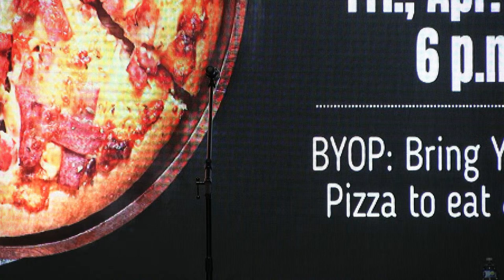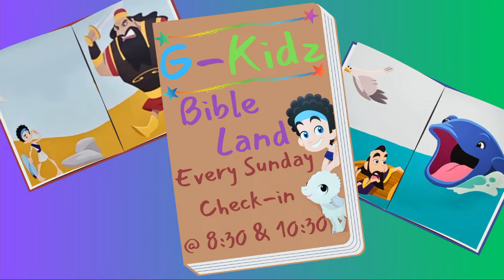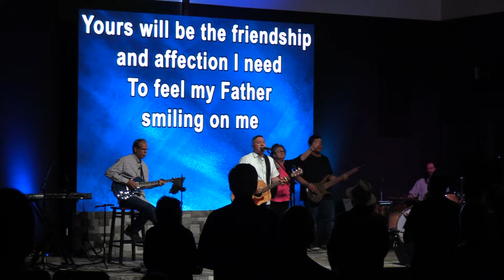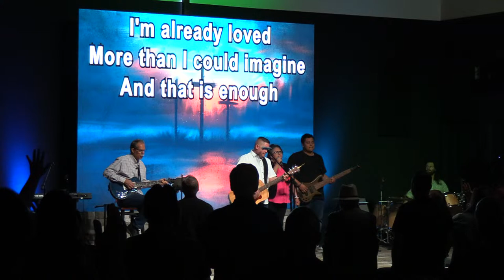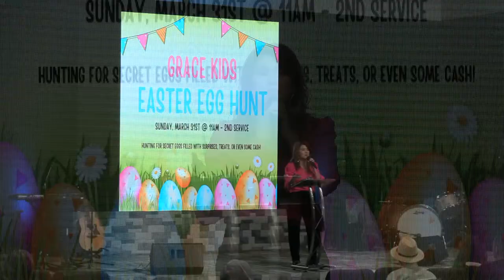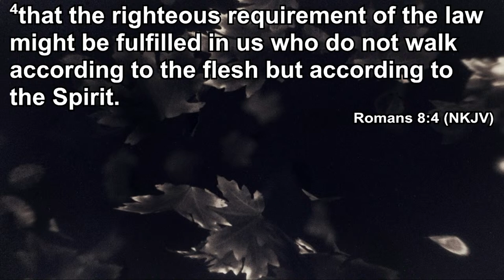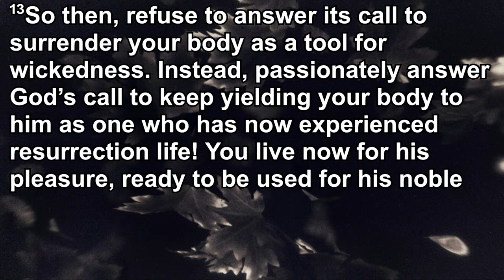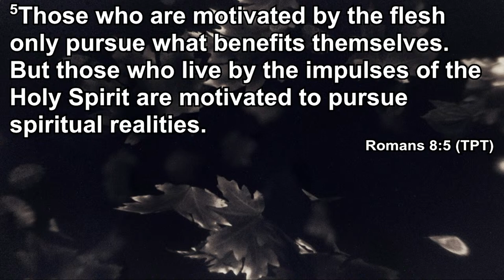Sunday Service | Battle of the Flesh | March 17, 2024